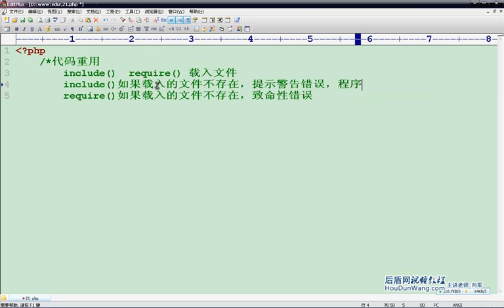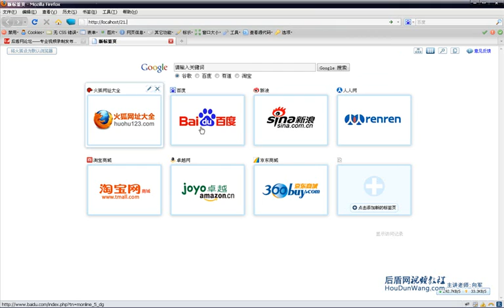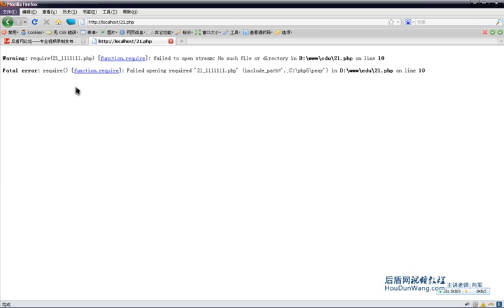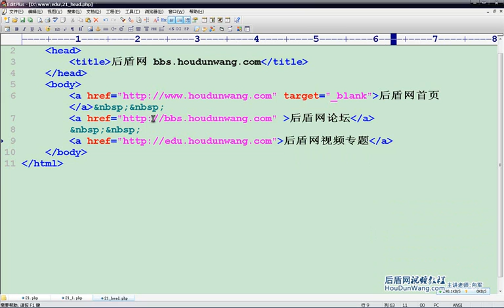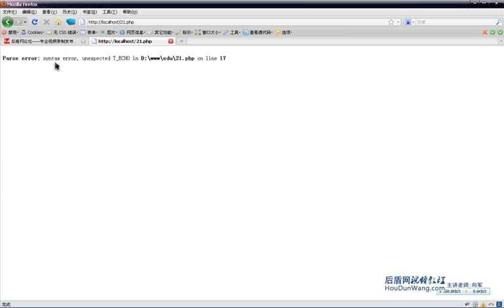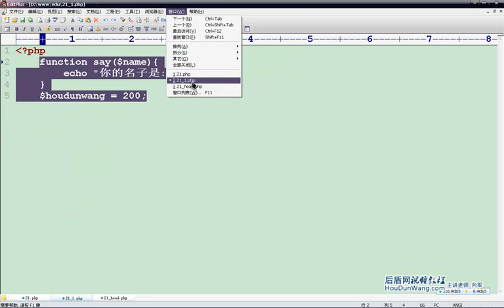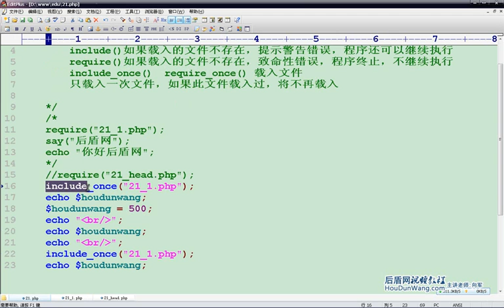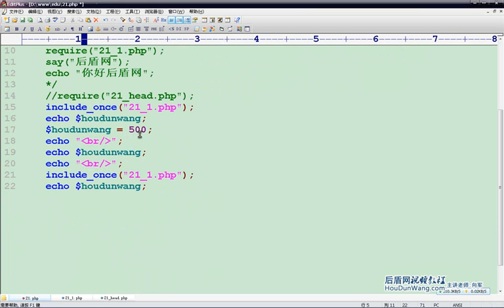21 PHP视频教程 代码重用